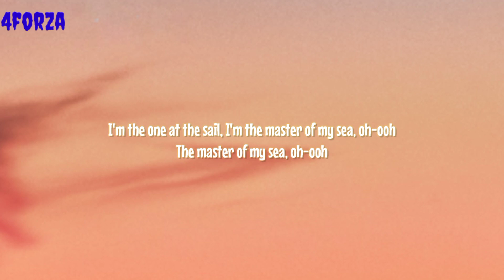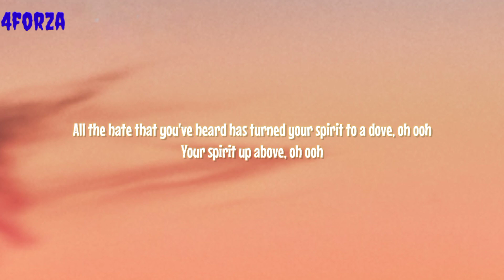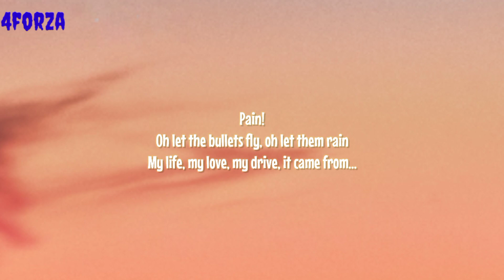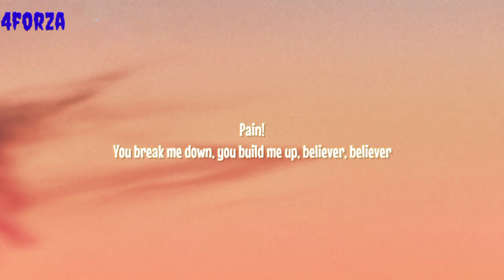believer (imagine dragons) lyrics